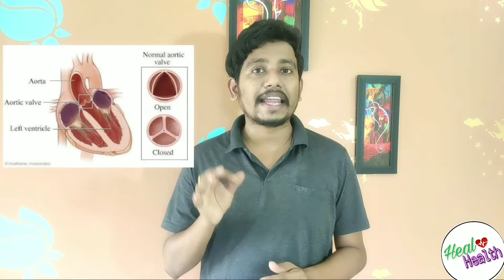surprise about human heart in bangla.no one know about heart bengali.বাংলা তে জানুন কিছুতথ্য হৃদয় র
surprise about human heart in bangla.no one know about heart bengali.বাংলা তে জানুন কিছু অজানা তথ্য হৃদয় র.

Hi,
Apnara ai video te human heart r 15 ti fact jante parben.Amadr sbr amadr heart nia knowledge acha but man kichu fact jante parben j gulo amra jani na.

Apni ai video te j dhraner knowledge paben see gulo holo
1.Fact about human heart.
2.surprise about human heart
3.surprise human heart bangla te.
4.secrate of human heart in bangla.
5.Broken heart syndrome.

1. বাংলা  তে Apni jdi fact nia intrested hon tahla, apni sleep r fact nia ai video te dekhte paren বাংলা  তে ।

2. Apni jdi agr fact ta na dekhe thaken ,tahla check korun ai link a

আপনারা আমার ভিডিও বাংলা  তে পাবেন ।

ভালো থাকুন আর সুস্থ থাকুন ।
                🙏💕ধন্যবাদ

4. Jpb high music attribution